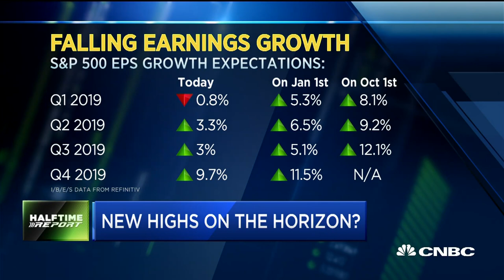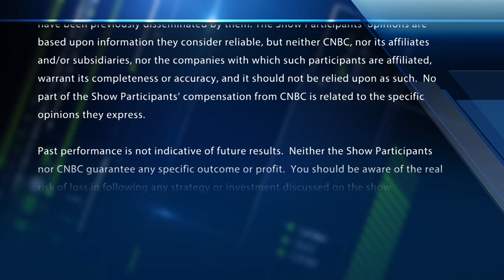S&P has best two-month start to year since 1991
Jenny Harrington, CEO and portfolio manager at Gilman Hill Asset Management, and Rob Sechan, UBS Private Wealth Management, join 'Fast Money Halftime Report' to discuss what needs to happen to get the market to continue upwards.